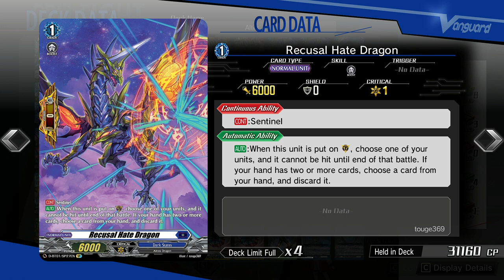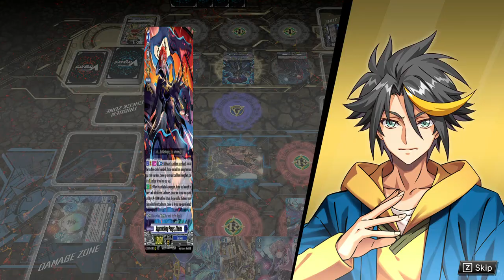CARDFIGHT!! VANGUARD DEAR DAYS (POST D-BT08) - ALTER-SLAUGHTER DECK SHOWCASE & DECK PROFILE